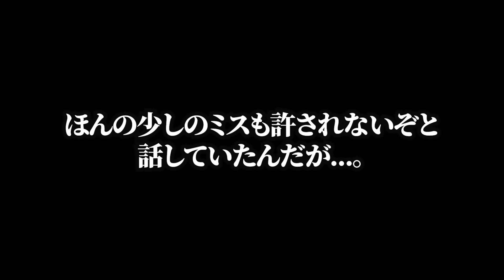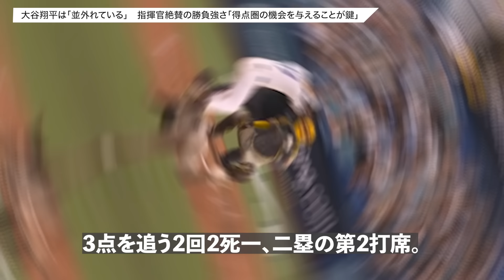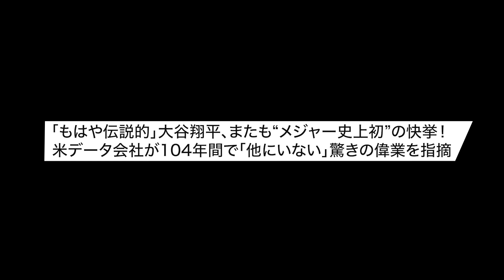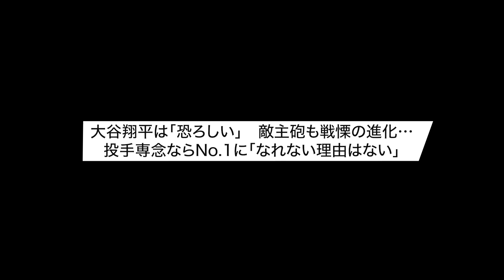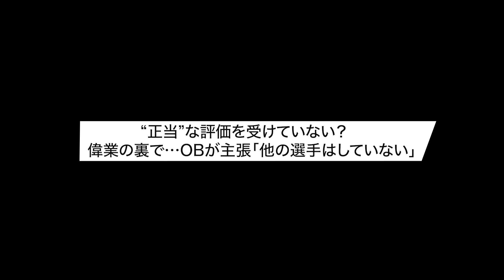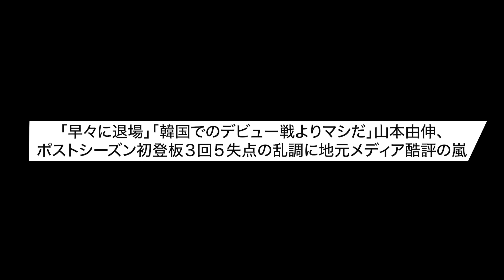「翔平の一発が流れを変えた」先発山本由伸が5失点も大谷の3ランでチームを救う！パドレス陣も完全にお手上げ【海外の反応】【大谷翔平】